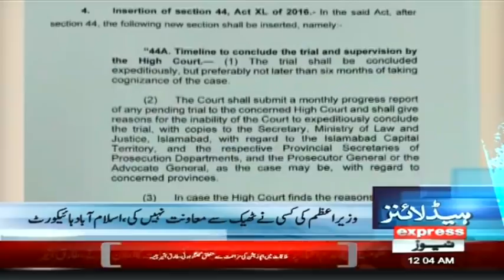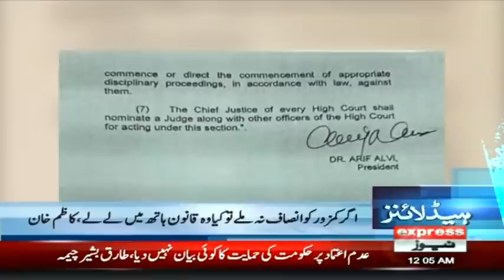Is PM Imran Khan Under Any Pressure? | Headlines 12 AM | 2 March 2022 | Express News | ID1S